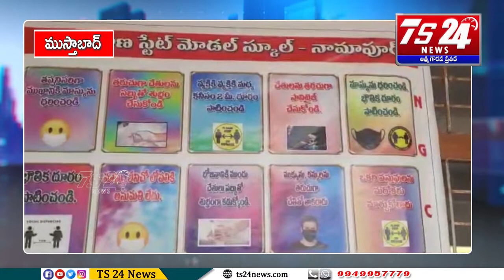సైబర్ మోసాల చట్టాలపై నామాపూర్ ఆదర్శ పాఠశాల విద్యార్థులకు అవగాహన సదస్సు ఎస్సై వెంకటేశ్వర్లు|TS24 News